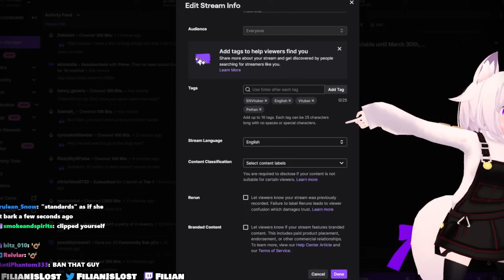Filian Lost It After Sinder Said THIS...